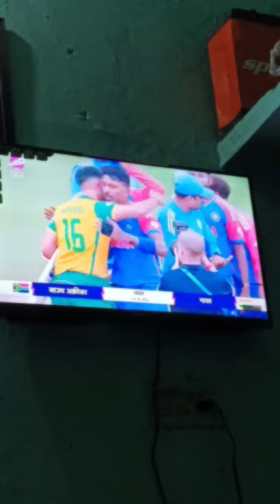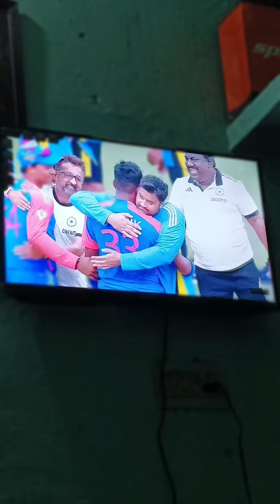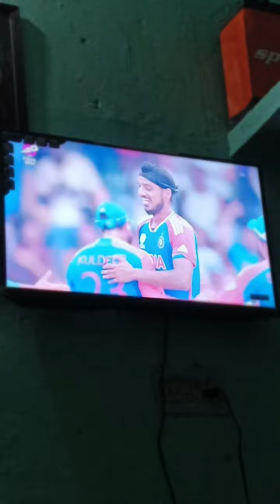emotional moment india vs south africa final matche